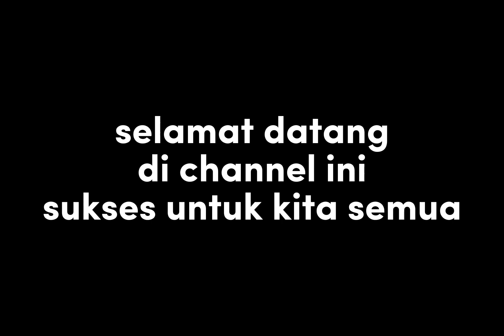KUNCI SUKSES JADI MITRA BPS